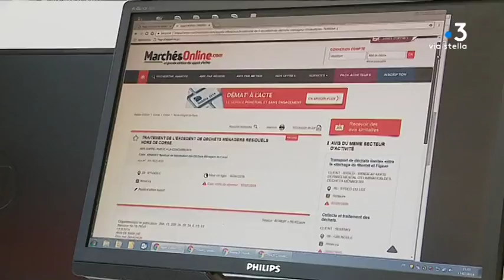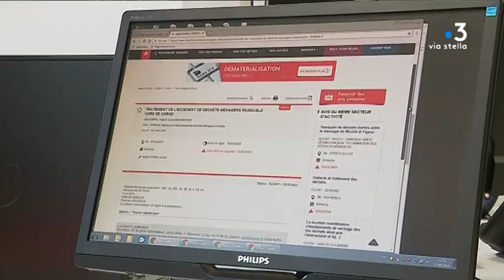Export des déchets de Corse : où en est le projet ?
Le 12 juillet dernier un appel d'offre lancé par le Syvadec pour exporter l'excédent de déchets ménagers hors de Corse était déclaré infructueux. L'exportation est pourtant présentée comme la seule solution possible à court terme pour éviter une nouvelle crise.

Intervenants  - Gilles Simeoni, président du Conseil Exécutif de Corse, le 6/07/2018 ; Xavier Poli, vice-président du SYVADEC, le 11/07/2018

Equipe - Anne-Marie Leccia, Christian Giugliano